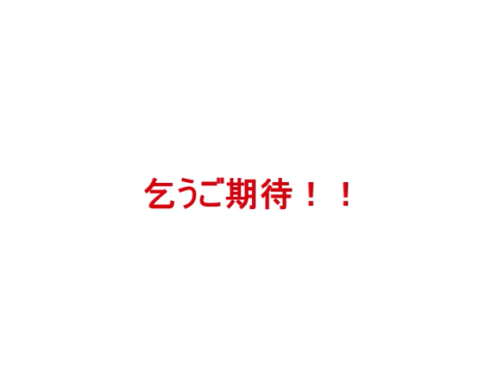2008年夕張XC 第一戦ダイジェスト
ダイジェスト版です。
本編は現在作成中・・